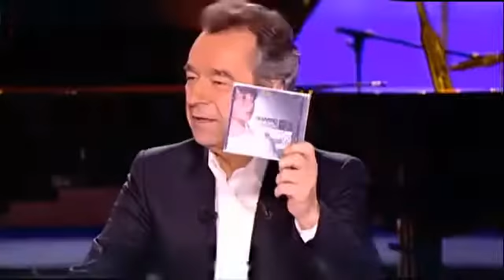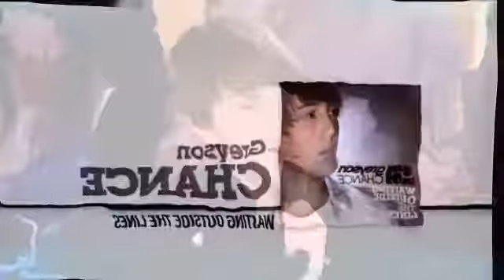Greyson Chance - Interview and "Paparazzi" live on French TV show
Broadcast on French TV on December 10th 2010.
I had to mirror the video in order to be able to upload it, sorry for the inconvenience